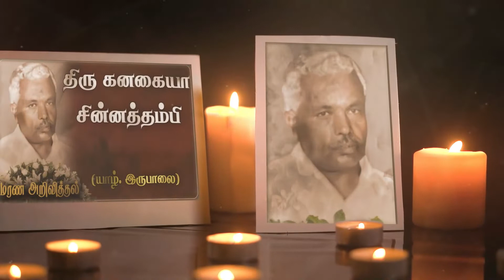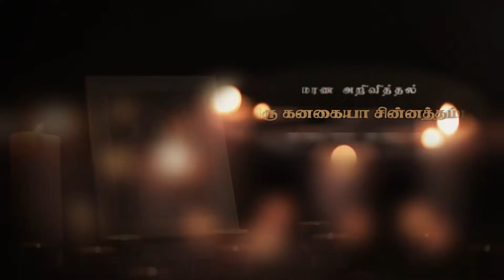Kanagaiah Sinnathamby | RIP | Jaffna | Colombo | Marana arivithal | Death announcement |Obituary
நன்றி.

யாழ். இருபாலையைப் பிறப்பிடமாகவும், கொழும்பை வதிவிடமாகவும் கொண்ட கனகையா சின்னத்தம்பி அவர்கள் 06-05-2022 வெள்ளிக்கிழமை அன்று சிவபதம் அடைந்தார்.

Address:
No. 42,
Mews Street,
Colombo - 2

தகவல்: புஸ்பராஜா - லதா(கனடா)